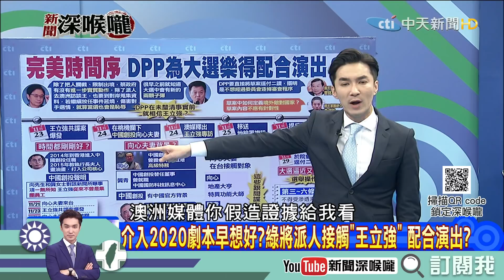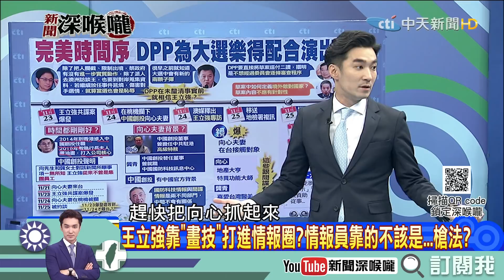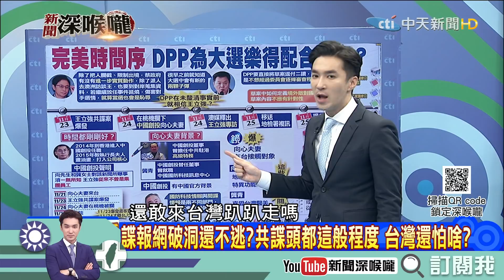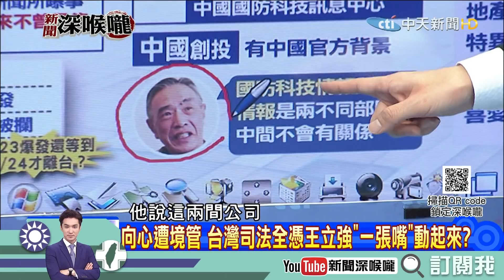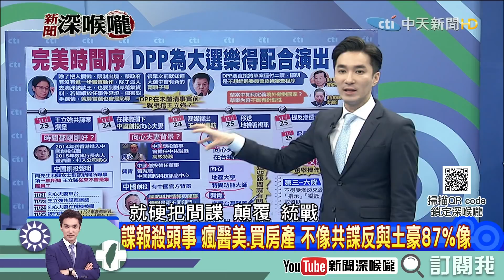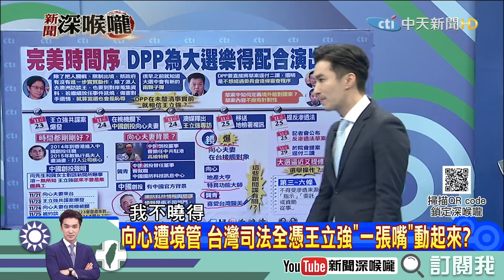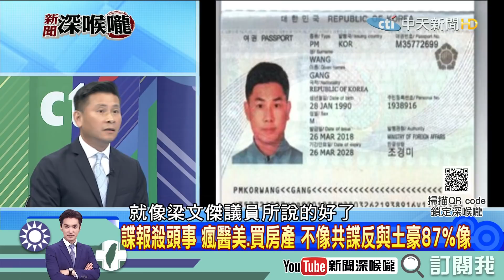《新聞深喉嚨》精彩片段 諜報重罪只「境管」？ 「影射」韓殺傷力最強？